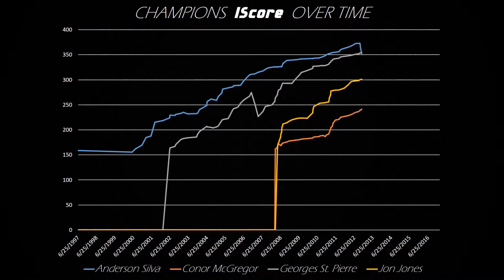Great UFC Champions. How they evolved trhough time? IScore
Enjoy our IScore of 4 of the greatest UFC Champions of all times.

Do you find similarities?

Can Georges St. Pierre become the greatest of all times?

Is Anderson the Spider Silva the same fighter?

Who is currently rated higher Conor McGregor or Jon Jones?